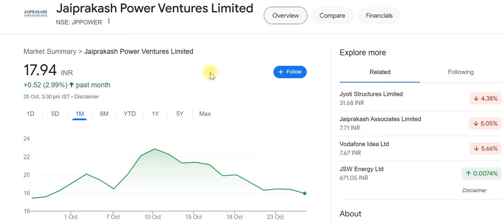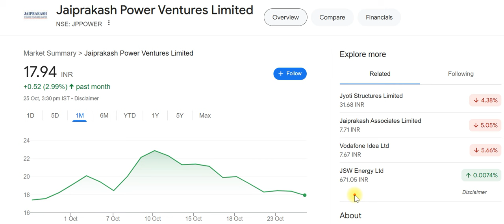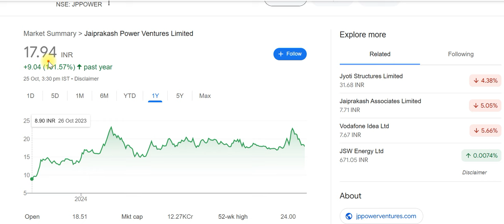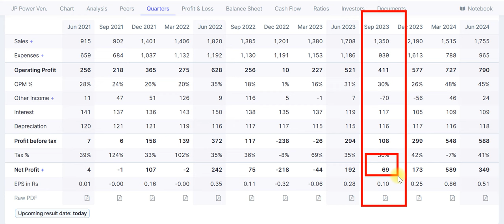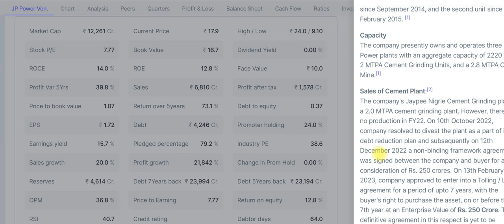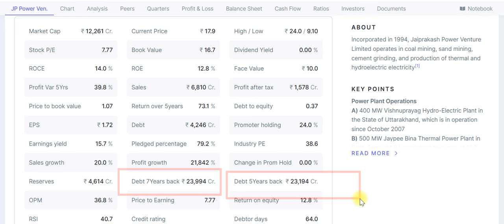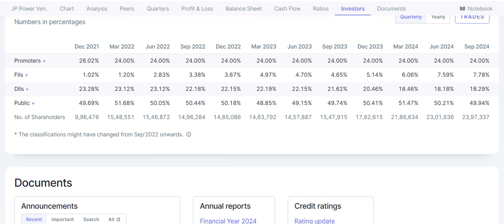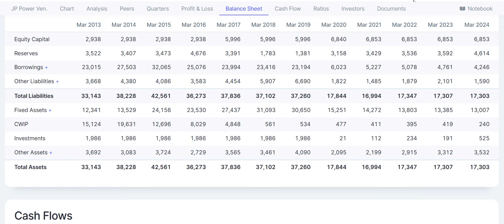jp power share latest news | jp power q2 results 2025 | jai prakash power share latest news